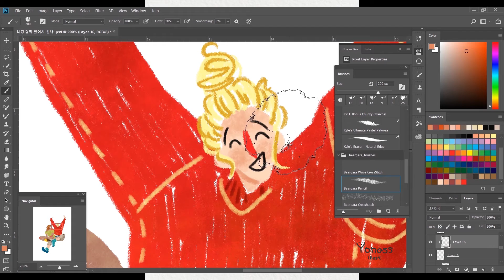[요나스 illust의 일러스트 그리기] 너랑 함께 있으니까 신나! 짧은 영상